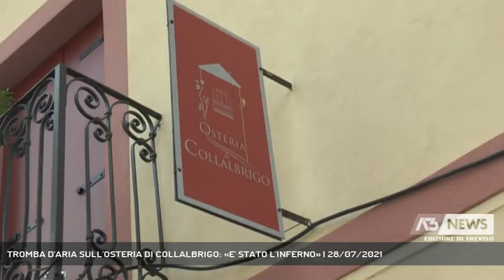TROMBA D'ARIA SULL'OSTERIA DI COLLALBRIGO: «E' STATO L'INFERNO» | 28/07/2021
A3 NEWS Treviso 28/07/2021 - CONEGLIANO - Una vera e propria tromba d'aria si è verificata a Collalbrigo, nella zona di Conegliano. "Sono stati attimi di inferno", racconta il titolare dell'osteria del paese.   || "E' stato un disastro. Era una giornata di sole ma poi è successo l'inferno".L'inferno in pochi secondi, il tempo per mettere in salvo i clienti presenti, ancora pochi vista l'ora, e su Collalbrigo, piccola frazione che sovrasta Conegliano, si è sviluppata una tromba d'aria tanto circoscitta quanto potente. Tanta la paura di chi c'era. "Abbiamo vissuto momenti di paura e panico", racconta Gianluigi Dal Col, padre del giovane titolare. "Anche mio figlio è ancora provato", dice.Provato ma anche consapevole dello scampato pericolo. "Per fortuna l'albero è caduto sulla strada, dove al momento non c'erano auto, e non sulla copertura esterna", afferma lo stesso Luca.Nel tentare di chiudere un ombrellone, il giovane si è fatto anche male a un ginocchio, ma nessuno - nè la pandemia né il maltempo - giura - lo fermerà nel portare avanti la sua attività, inaugurata nel 2019 con l'obiettivo di valorizzare il piccolo centro. - Intervistati LUCA DAL COL (Titolare Osteria Collalbrigo), GIANLUIGI DAL COL (papà di Luca) (Servizio di Cristian Arboit) - Segui Antenna Tre anche sul digitale terrestre! Visita il sito